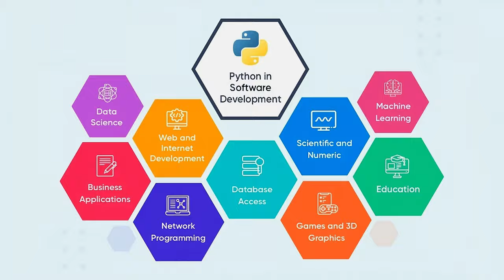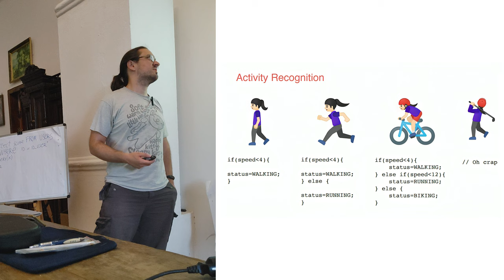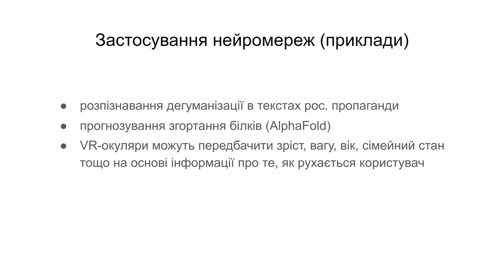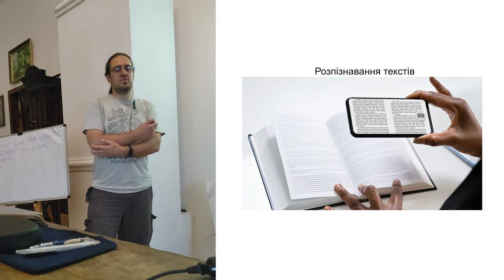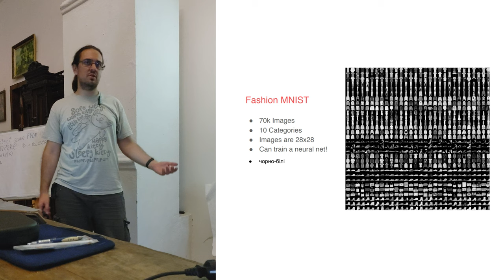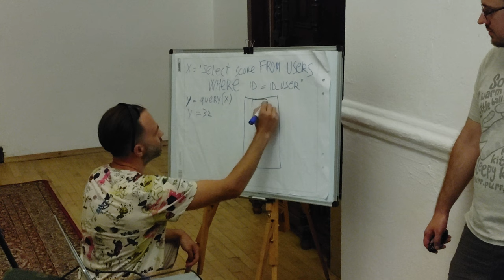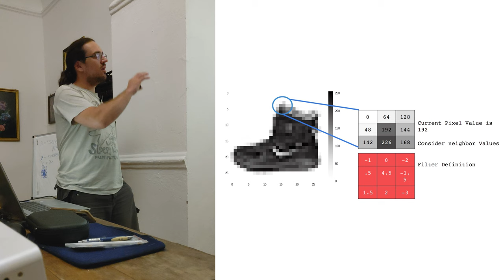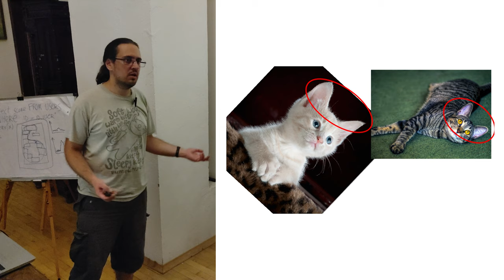машинне навчання і комп'ютерний зір - Іван Кононець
на офлайн-зустрічі в Отрокові Іван розповів нам про різні способи оптимізації машинного навчання для розпізнавання зображень: конволюцію, пулінг та інші техніки, які пропонує TensorFlow.

як комп'ютери навчаються бачити та розуміти світ? - принципи, що лежать в основі цієї технології, часто не такі вже й складні, - частину з них впізнає кожен, хто працював у графічних редакторах. зокрема Іван розповів про:
- підготовку зображень: застосування алгоритмів обробки ще до передачі зображення нейромережі - для вилучення важливої інформації, такої як краї, текстури , форми тощо;
- сегментацію зображень: розбивку зображень на частини з кількох пікселів;
- розпізнавання об'єктів: ідентифікацію та класифікацію об'єктів;
- пристосування зображень: як нейромережа може застосовувати алгоритми перетворень зображення аби зробити його більш подібним на те, котре було в тренувальному датасеті, щоб розпізнати правильно.